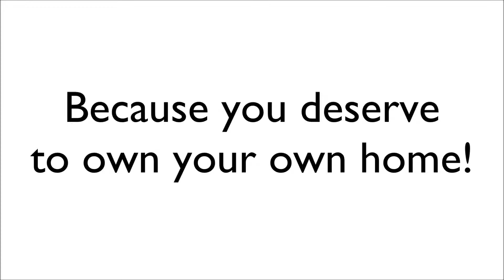Rent-to-own Homes in Indianapolis, IN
JTF Property Group presents affordable rent-to-own properties in Indianapolis and the surrounding areas. For more information on how you can own your own home, please visit our or give us a call at .

We also buy homes!